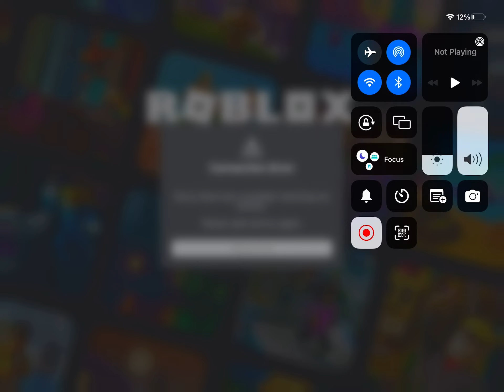Connection error in roblox :/